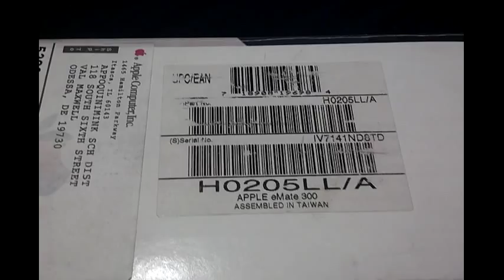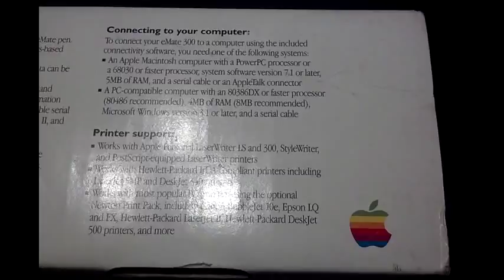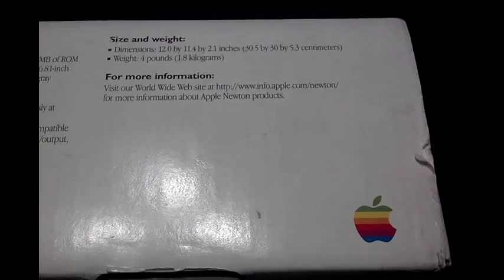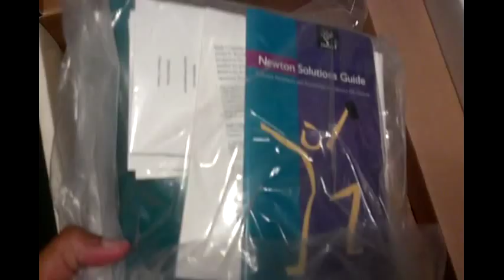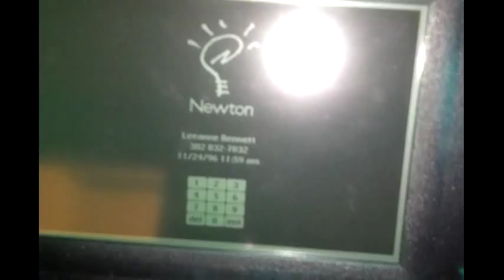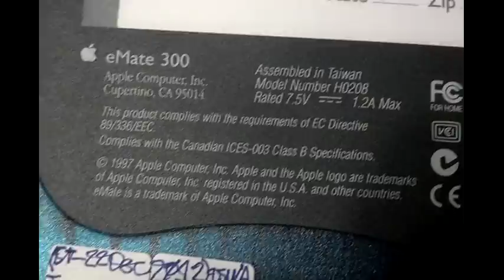Apple eMate 300 (22Feb2016)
A quick look at my trash-picked Apple eMate 300 that's been sitting in storage for three years.